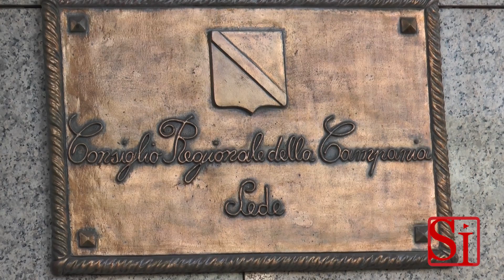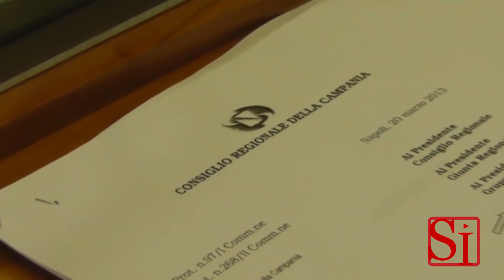Campania - Foglia nuovo presidente del Consiglio Regionale -1- (05.06.14)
- Napoli. Pietro Foglia è il nuovo presidente del Consiglio regionale della Campania. Succede a Paolo Romano, arrestato lo scorso 20 maggio nell'ambito dell'inchiesta sulle nomine all'Asl Caserta. In quota Ncd, Foglia è risultato eletto alla seconda votazione con 32 voti. Per essere eletti, da regolamento, occorreva la maggioranza assoluta dei componenti dell'assemblea regionale. A spoglio terminato, Foglia ha riportato 32 preferenze, Gennaro Mucciolo 12, Carlo Aveta 5, Luca Colasanto e Gennaro Nocera 2 a testa. Due le schede bianche.

Non farà "distinzioni di colore o di appartenenza politica", ma "chiederà a tutti l'impegno per lavorare e dare risposte che all'esterno aspettano". Foglia, nel suo primo discorso dallo scranno più alto dell'Assemblea, dice che il ruolo di consigliere "deve recuperare quel prestigio che aveva un tempo e che vicende e vicissitudini indipendenti dalla nostra volontà hanno fatto sì tale prestigio andasse via perdendosi". "Credo che con il mio impegno e quello di tutto il Consiglio potremo approvare alcune delle norme intorno alle quali abbiamo discusso senza arrivare a nulla - ha affermato - E questi provvedimenti sono la legge sul turismo, il piano paesistico e il collegato alla finanziaria, per il quale serve un'accelerazione".
"Non posso non nascondere l'emozione e la soddisfazione per l'elezione di oggi - ha aggiunto - ma anche un velo anche di tristezza per il modo in cui sono arrivato a essere eletto come successore di Paolo Romano". "Il lavoro che ora abbiamo davanti - ha sottolineato - a nove mesi dal prossimo voto non è un percorso agevole". "Credo che dobbiamo e possiamo dare una risposta non solo a quelli che sono al di fuori di questo consesso - ha concluso - ma possiamo cambiare la figura consiglieri fornendo risposte ai cittadini che aspettano di cambiare pagina".
"La mia presidenza sarà finalizzata a porre in essere un patto di fine legislatura tra tutte le forze politiche per dare slancio all'attività legislativa del Consiglio Regionale della Campania e per approvare leggi attese dal territorio e capaci di dare un impulso all'economia, all'occupazione e allo sviluppo della Campania", ha poi aggiunto Foglia, subito dopo la sua elezione. "Occorre ripartire da alcuni fondamentali provvedimenti all'esame del Consiglio e delle Commissioni - ha affermato - per impiegare la parte finale della Legislatura, che ci porterà alle elezioni regionali del prossimo anno, nel modo più proficuo possibile approvando leggi che vanno nella direzione dello sviluppo e della crescita economica e sociale che in Campania costituiscono l'emergenza primaria".
Indicato al vertice del Consiglio regionale dalla maggioranza di centrodestra che governa la Regione Campania, Foglia, ingegnere di Baiano, in provincia di Avellino, di cui è stato sindaco, presidente, in questa Legislatura, della Commissione Regionale Agricoltura, Caccia, Pesca, Risorse comunitarie e statali per lo sviluppo, e componente di delicate Commissioni, tra cui la I, la II e la IV, è stato promotore di provvedimenti in materia di cooperazione, riforma dei consorzi Asi, riforma delle comunità montane, utilizzo dei suoli agricoli, caccia e pesca. "Come maggioranza - ha sottolineato - il nostro obiettivo sarà quello di rafforzare l'azione politica e di governo del presidente Caldoro e della Giunta regionale consolidando e rilanciando il rapporto tra esecutivo regionale e Consiglio sui grandi temi che interessano ai cittadini, dalla sanità, all'ambiente, al lavoro". "Sono settori nei quali Caldoro ha posto in essere un'azione politico-amministrativa tesa al risanamento dei conti regionali - ha concluso - e a gettare le basi per il rilancio socio-economico sul quale, nell'anno che abbiamo davanti, dobbiamo concentrarci con tutte le nostre forze".
(05.06.14)